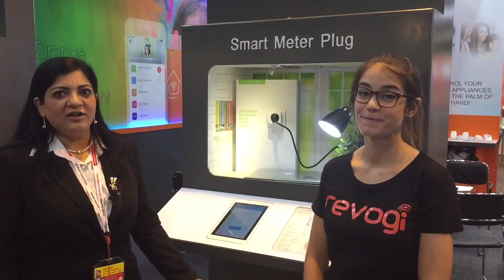Smart plug tracks power consumption in real-time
Revogi launched a smart meter plug at the Global Sources Electronics show in Hong Kong. With this plug, any electrical appliance can be controlled via a smartphone or tablet. Power consumption can also be monitored in real-time.

Global Sources Electronics, the largest electronics sourcing show in the world features high-demand products at some 5,800 booths.

The first phase runs from October 11 to 14, 2015 and is focused on home, office, and auto electronics – plus security products and electronic components.

The second phase, Mobile Electronics, will be held from October 18 to 21, 2015 and will feature the latest smartphones, tablets, wearables, accessories and drones.